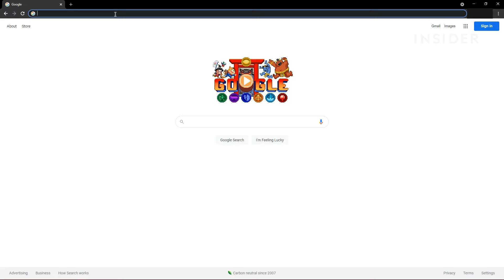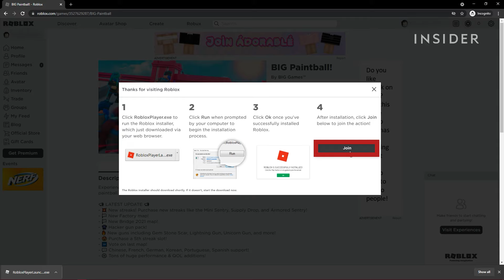How To Download Roblox To Your PC (2022)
0:00 Intro
0:15 Sign or log in
0:35 Downloading a game
1:00 Commence gameplay in Roblox

This video tutorial will show you how to download and install Roblox to your computer and start playing a game.

How To Download Roblox To Your PC